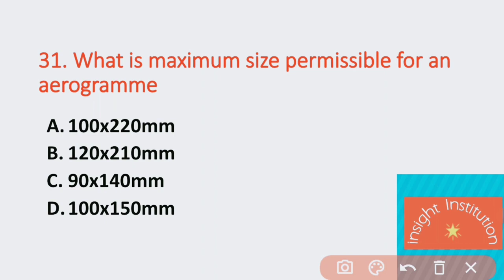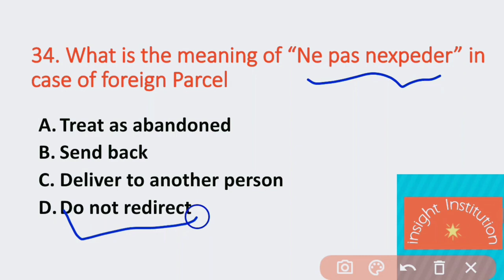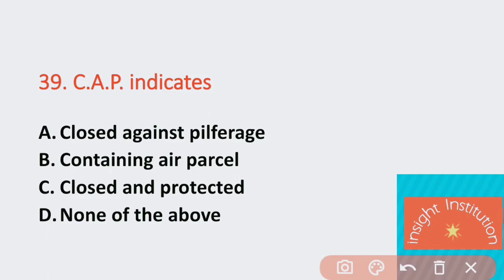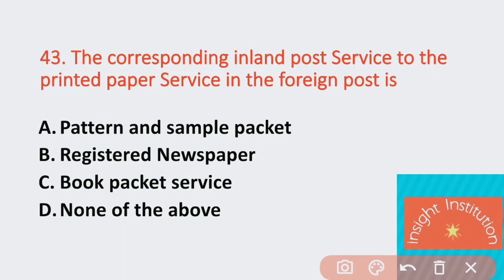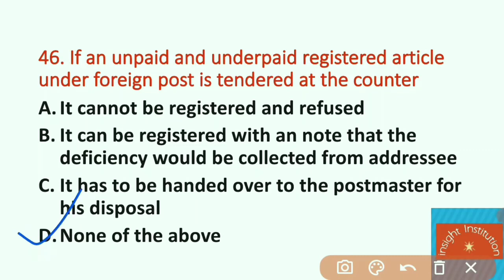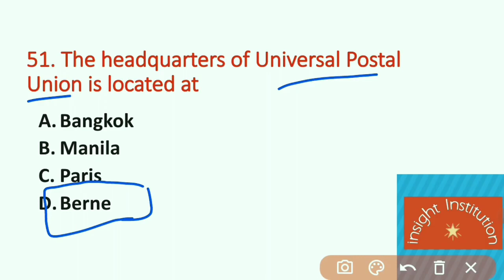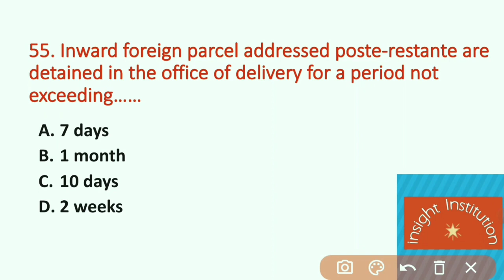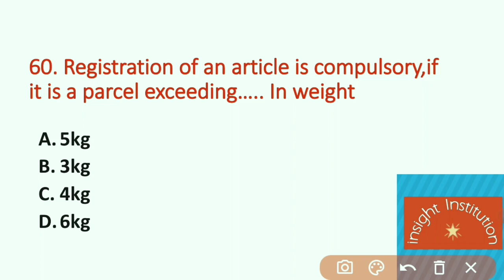MCQ On Post Office Guide Part 2